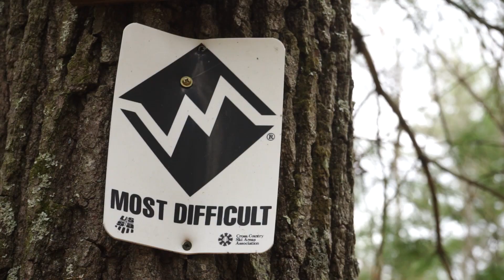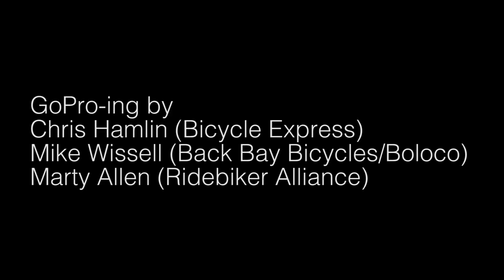Kenda Cup East #1 Root 66 Fat Tire Classic 2015 Highlights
Race highlights from the 2015 edition of Fat Tire Classic. Root 66 Series #2, Kenda Cup East #1.

Presented by Sho-Air and Ridebiker Alliance.